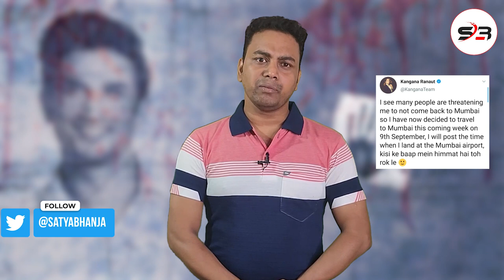At last Rhea Unfold half of the Story | Kangana Ranawat Tweet | Satya Bhanja